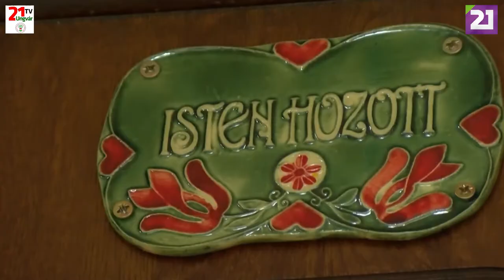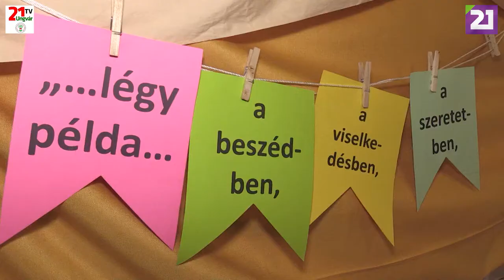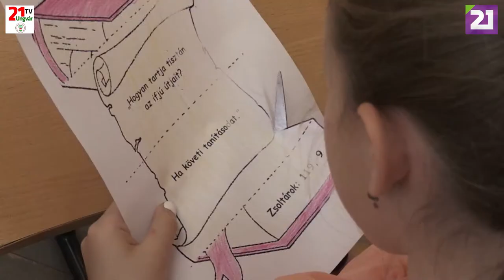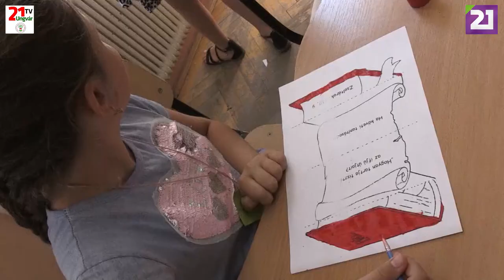TV21 UNGVÁR - HITÉLET. 37. ADÁS (2019.07.28.)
MŰSOR A MUNKÁCSI RÓMAI KATOLIKUS EGYHÁZMEGYÉRŐL